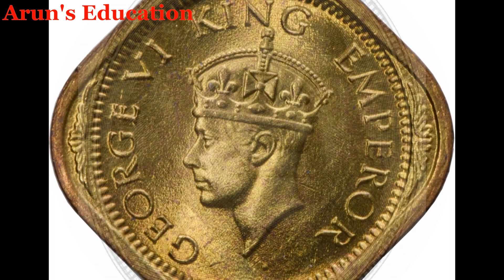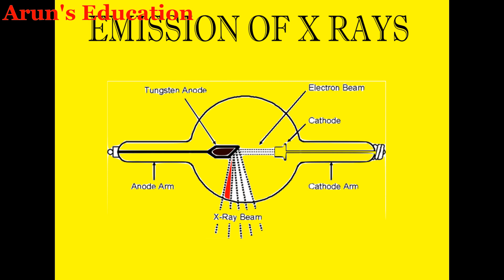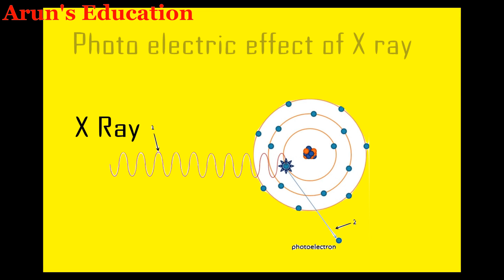X RAY - TAMIL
About X ray in Tamil